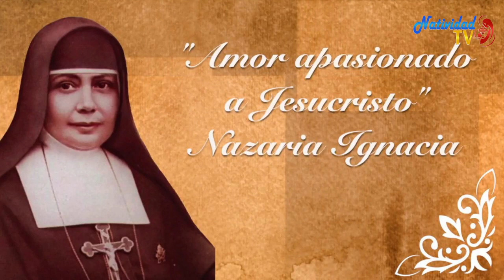SANTO DEL DÍA | Fr. JUAN DUQUE, odm /Jueves, 06/07/2023